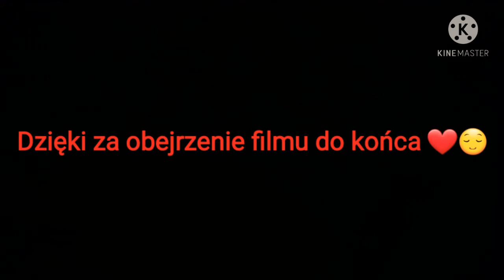💎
Siemanko! Jesli jestes tutaj nowy zostaw lapke i suba z dzwonem ! Z gory dzieki ❤️